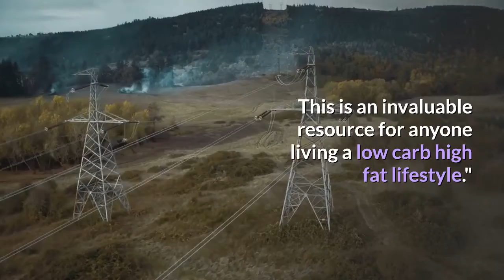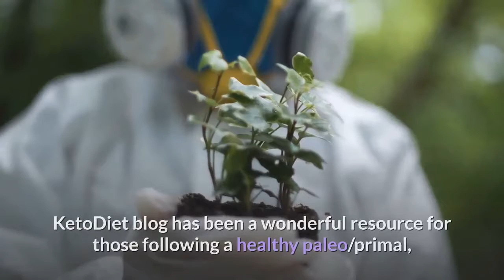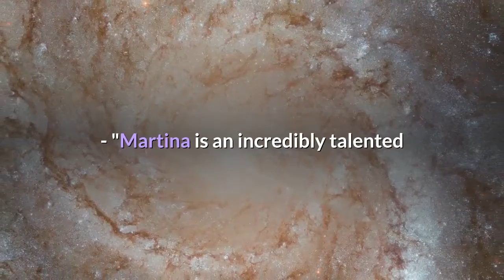The Beginner's KetoDiet Cookbook Over 100 Delicious Whole Food, Low Carb Recipes for Getting in the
In our modern world of plentiful food - mostly processed junk foods high in sugar - we’ve completely disrupted our natural, biological systems.

After years of eating badly, your body can lose its ability to efficiently burn fat as fuel.

And that results in weight gain, mood swings, mental fog, and frequent energy crashes.